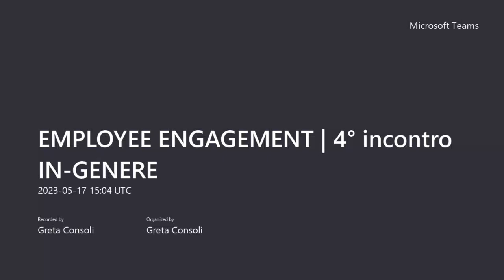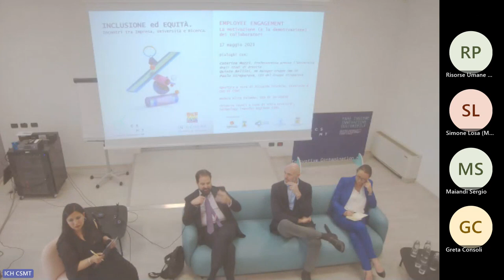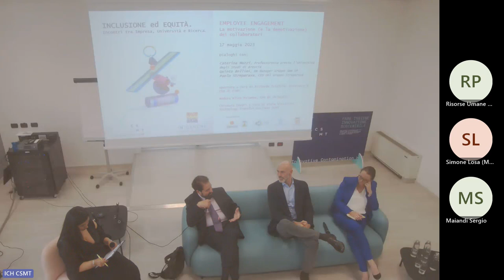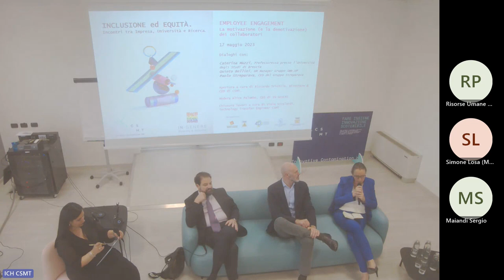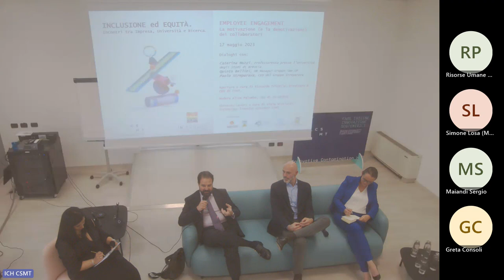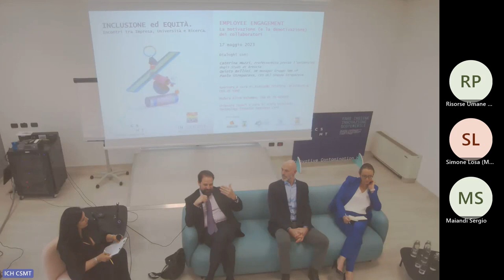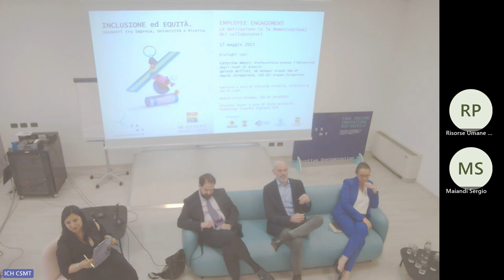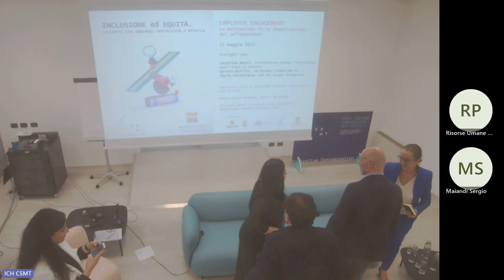EMPLOYEE ENGAGEMENT - La motivazione (e la demotivazione) dei collaboratori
Quarto incontro del ciclo "INCLUSIONE ed EQUITÀ. Incontri tra Impresa, Università e Ricerca", introdotti da Viola Nicolardi, Technology Transfer Engineer di CSMT, e moderati da Alice Palumbo, CEO di IN-GENERE.

Essere leader in grado di motivare ed ispirare significa costruire e consolidare una visione condivisa, incoraggiare l’apprendimento adattivo e generativo tanto individuale quanto di gruppo. La promozione di uno stile di corresponsabilità e compartecipazione.

Apre i lavori Riccardo Trichilo, Amministratore Delegato e Direttore Generale di CSMT.

Dialoghi con:
Caterina Muzzi, Professoressa presso l’Università degli Studi di Brescia
Quinto Bellini, HR Manager Gruppo Sme.UP
Paolo Streparava, CEO del Gruppo Streparava